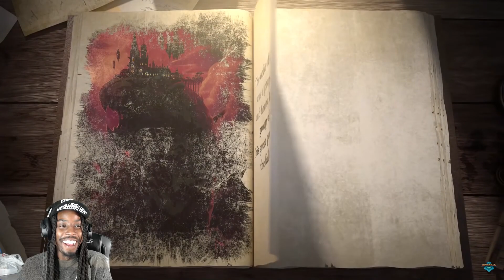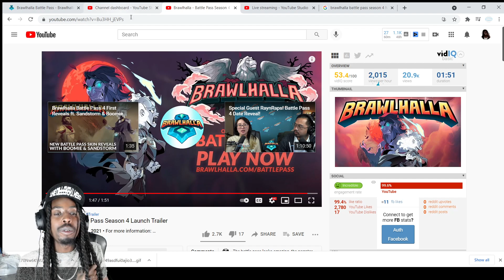Brawlhalla - Battle Pass Season 4 Launch Trailer (Reaction)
Battle pass season 4 is here brawlhalla fans, Check out the new launch trailer from brawlhalla new battle pass season 4